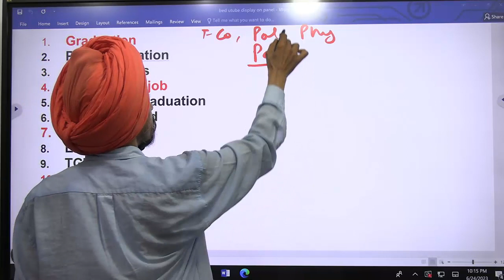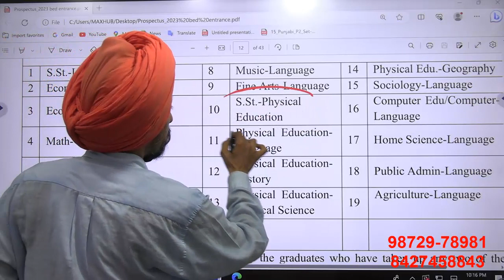Economics, Pol.Sc.Physical Education l Best combination TGT n PGT l Punjab B.Ed. Admission 2023-24